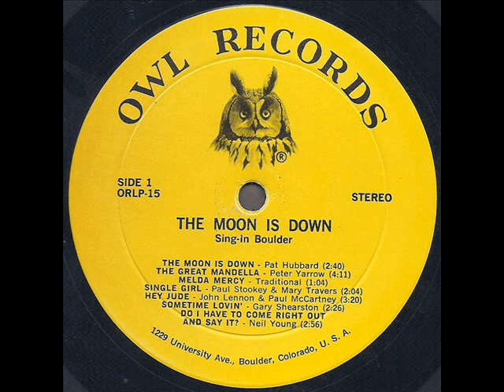Sing-In Boulder "The Moon Is Down" 1969 *Hey Jude*